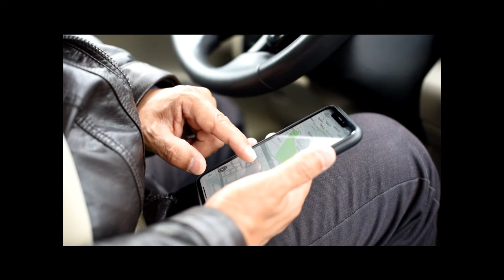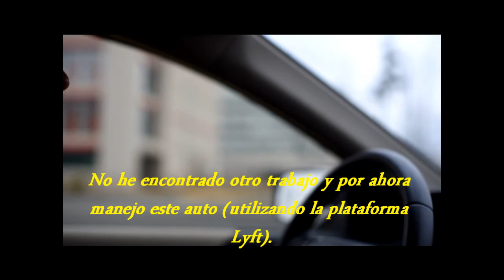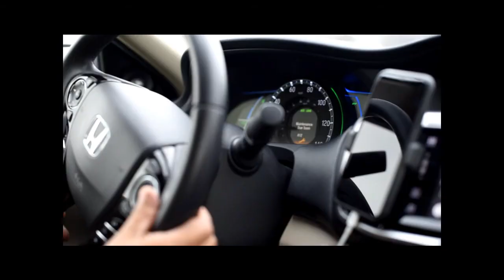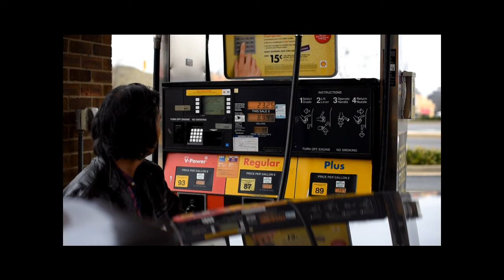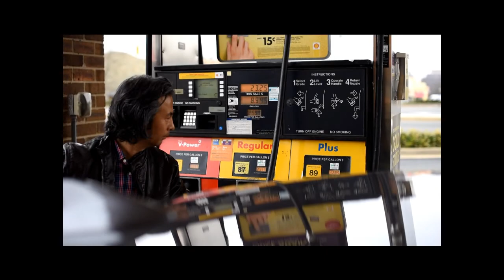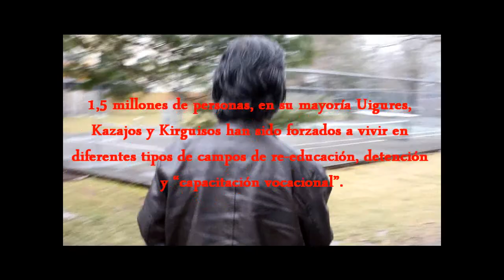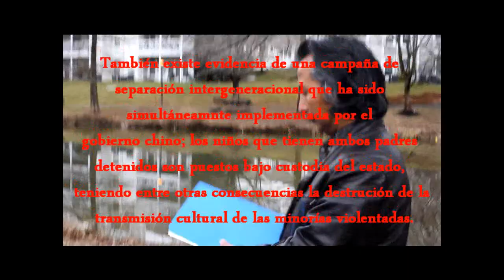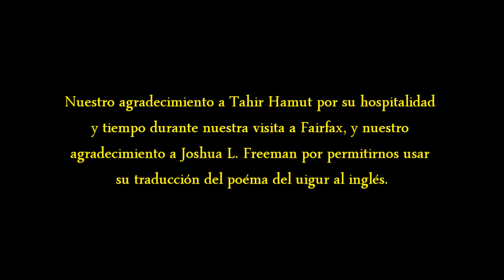Un poeta uigur en Fairfax con Tahir Hamut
Parte I - El espejo de piedra